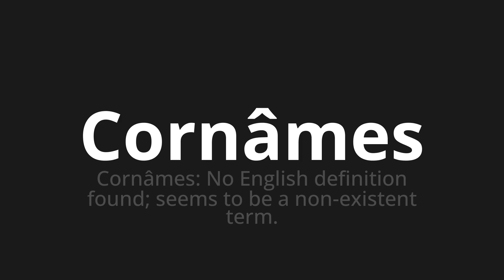How to pronounce Cornâmes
Master the Pronunciation of 'Cornâmes Which means cornâmes' - which means : Cornâmes: no English definition found;Seems to be non-existed termin. 📝 with @BaguettePronunciation 🎓🗣️ - [Your Guide to French]

Learn to pronounce 'Cornâmes' perfectly in French with our easy and engaging tutorial by @BaguettePronunciation! 📖📽️ In this comprehensive video, we provide you with native speaker examples 🗣️👂 and phonetic breakdowns 🎵 to ensure you get the pronunciation just right.

How to say Cornâme in French